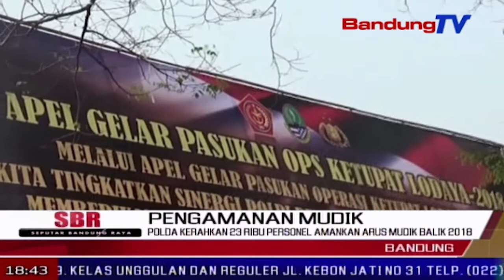POLDA Kerahkan 23 Ribu Personel Amankan Arus Mudik Balik 2018 | SBR | BANDUNG TV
SBR | BANDUNG TV | NIKEN PRATIWI | Polda jawa barat menggelar apel gelar pasukan pengamanan arus mudik balik iedul fitri 2018,di depan gedung sate kota bandung. sebanyak 23 ribu personil gabungan akan dikerahkan untuk mengamankan hari raya lebaran.